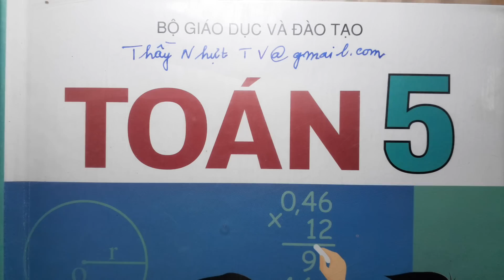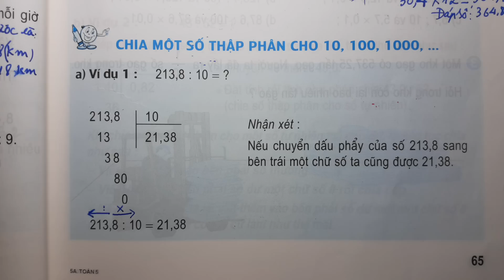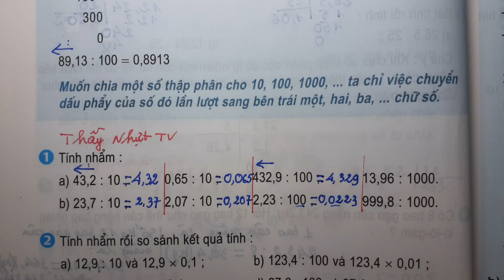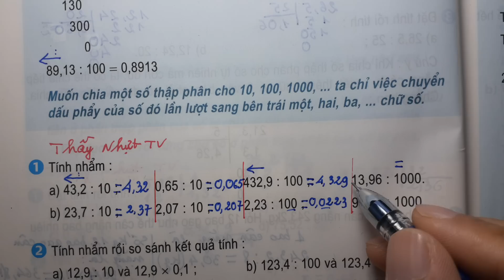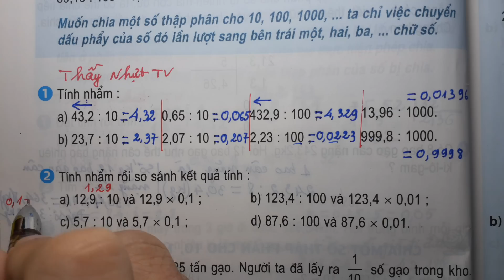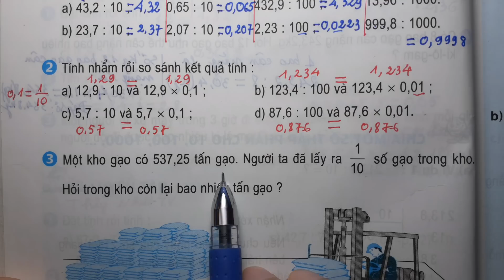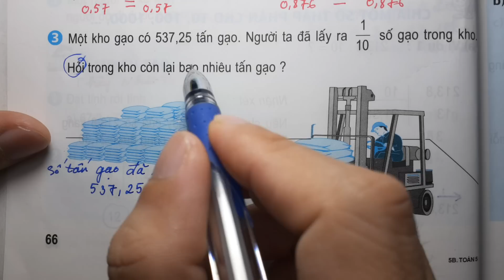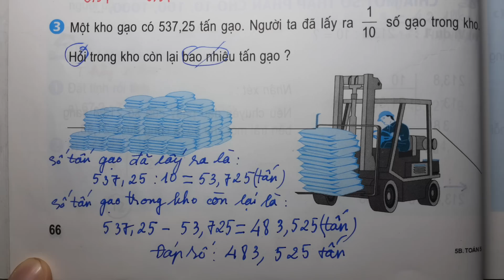TOÁN LỚP 5 - SGK/ Trang 65 - CHIA MỘT SỐ THẬP PHÂN CHO 10, 100, 1000, . . . - Thầy Nhựt TV